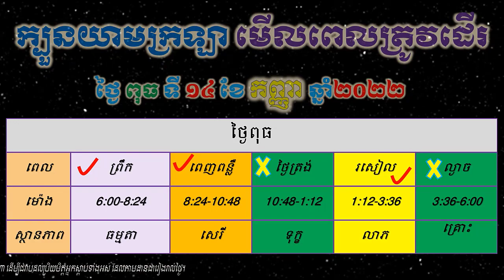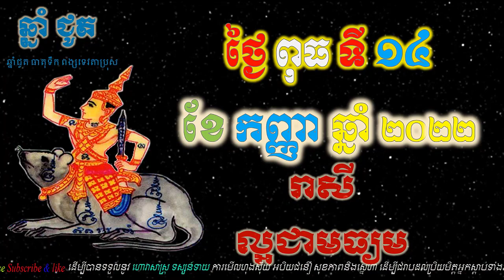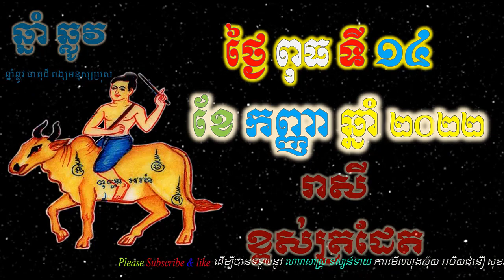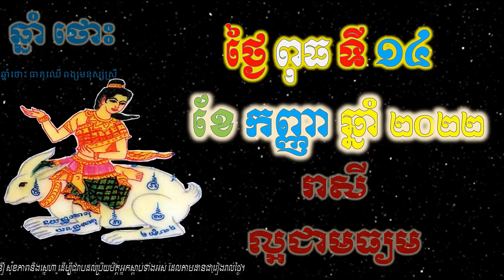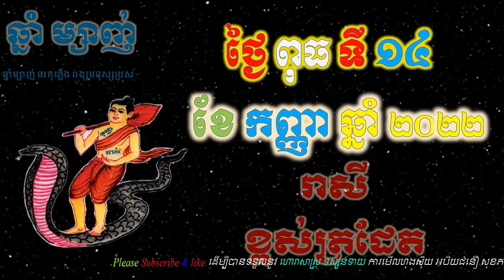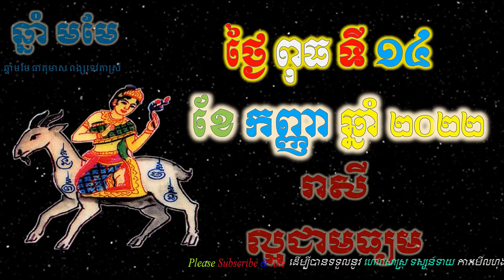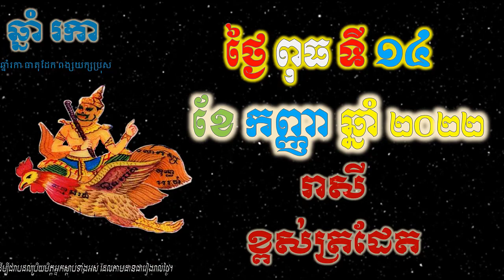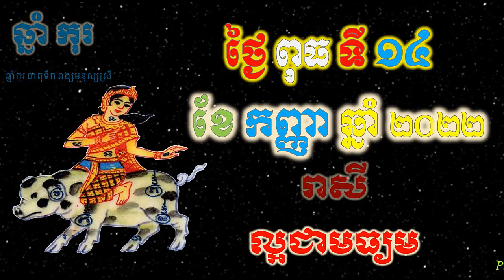ហោរាសាស្រ្តប្រចាំថ្ងៃ,ថ្ងៃពុធ ទី១៤ ខែកញ្ញា ឆ្នាំ២០២២, horoscope daily 2022 by ep soheng